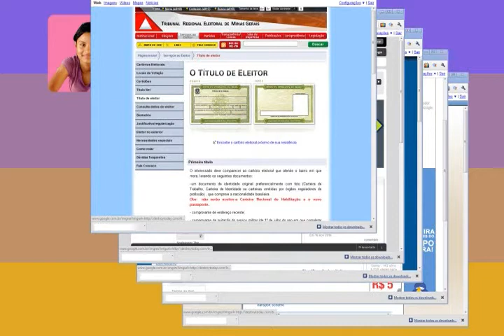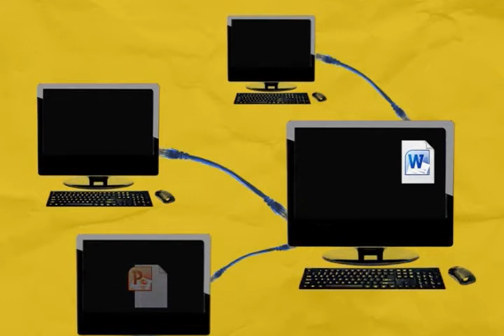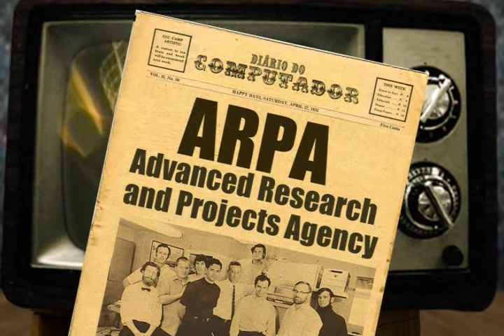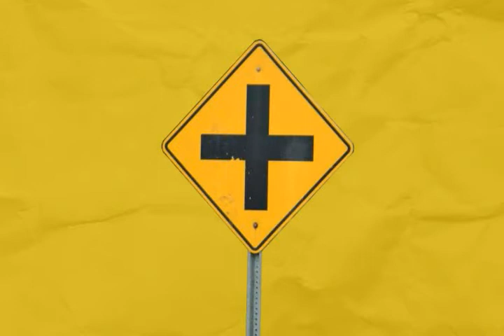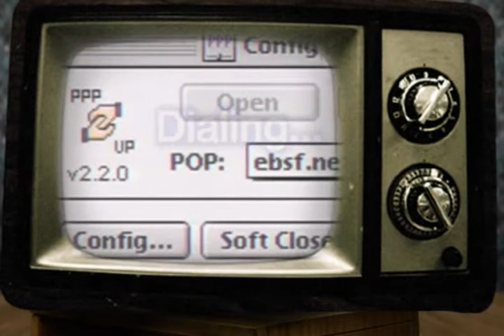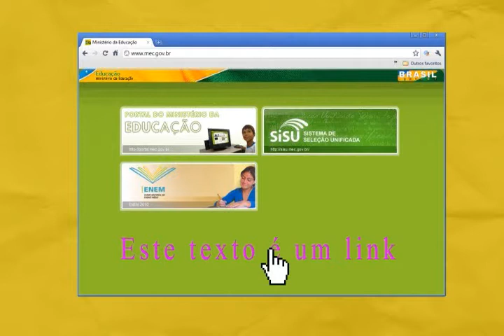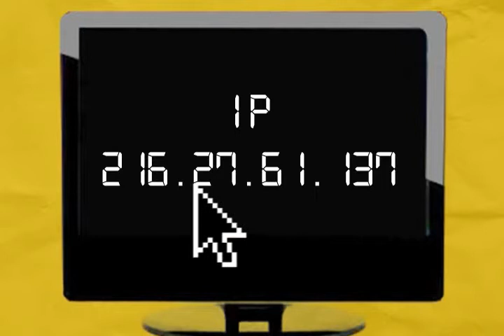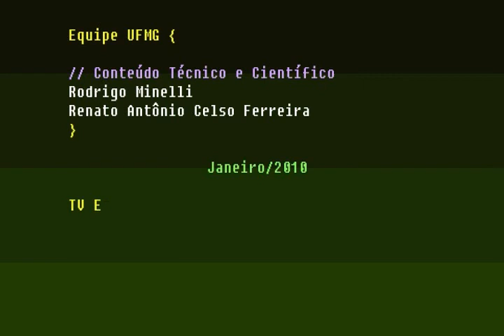tve infor 5 redes e internet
tv escola informática 5 - redes e internet